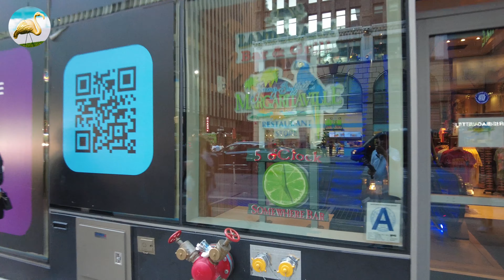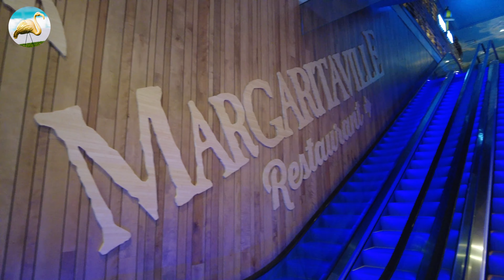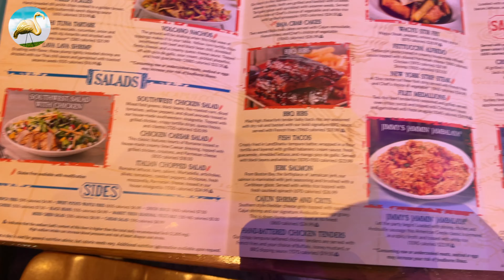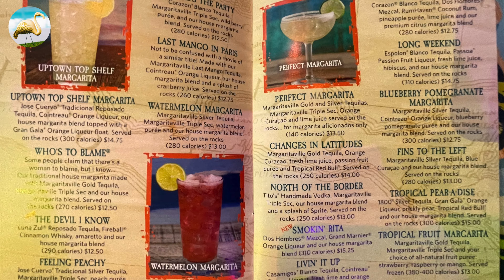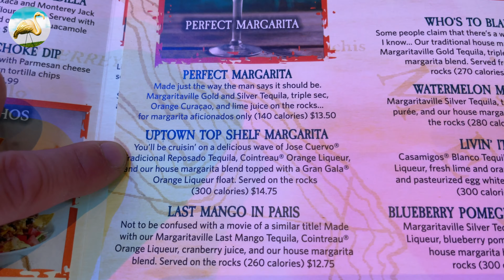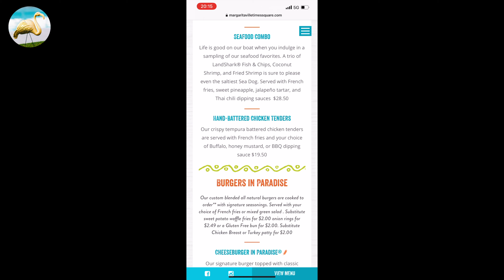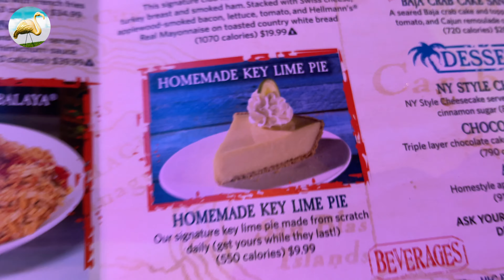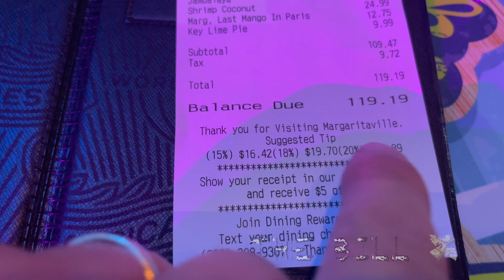MARGARITAVILLE 🍹RESTAURANT 🌴 JIMMY BUFFET’S 🦜 NEW YORK CITY🗽FOOD REVIEW 📸 NYC 🇺🇸 2022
VOICI UNE VIDEO DANS LA RUBRIQUE FOOD
ON VA MANGER AU RESTAURANT MARGARITAVILLE  A NEW YORK
CITY SUR TIMES SQUARE

Lache un pouce 👍 🔵  si ça t’ as plu

-⚜️Retrouvez-nous ⚜️

⚜️ informations ⚜️

⚜️Filtre anti-pop 🛖:
YETI PRO CONDENSEUR MICROPHONE

⚜️Timeline 🎞 :

0:00 CLIP D’ INTRO MYVACATION
1:06 ARRIVED AT MARGARITAVILLE
1:15 LOCATION
1:40 MARGARITAVILLE FRONT SIDE
2:31 THE STORE
3:18 ESCALATOR
4:10 MAIN ENTRANCE
4:20 ENTRANCE & SHOP
4:25 RESTAURANT ROOM
4:46 TIKI BAR
6:11 STATUE OF LIBERTY IN MARGARITAVILLE
7:12 THE TABLE
7:41 ANIMATION
9:41 COCKTAILS MENU & PRICES
10:22 PERFECT MARGARITA
10:32 UPTOWN SHELF MARGARITA
11:35 THE APP
11:50 FOOD MENU & PRICES
13:11 KIDS MENU
13:24 MAC & CHEESE
13:29 JAMBALAYA
13:51 CRISPY COCONUT SHRIMP
15:31 CHEESE BURGER PARADISE
15:41 SHOWTIME
18:28 MANGO IN PARIS
18:46 KEY LIME PIE
19:45 THE BILL

Leave a thumb 👍 🔵 if you liked it

See you soon for an upcoming video 🎥